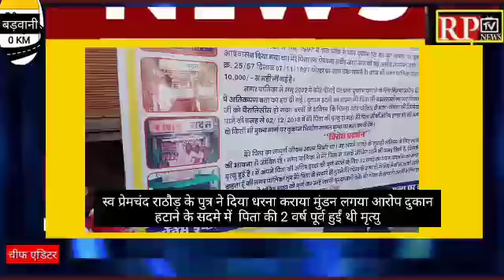Barwani2वर्ष पूर्व दुकान हटाने के सदमे में पिता की हुई मृत्यु पुत्र ने आज कराया मुंडन दिया धरना